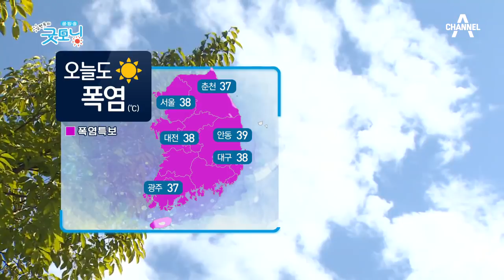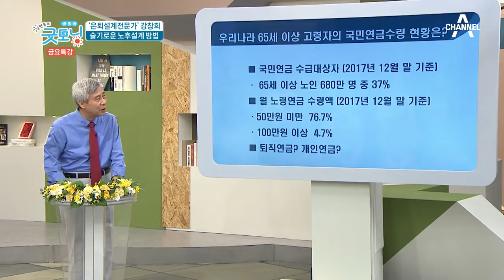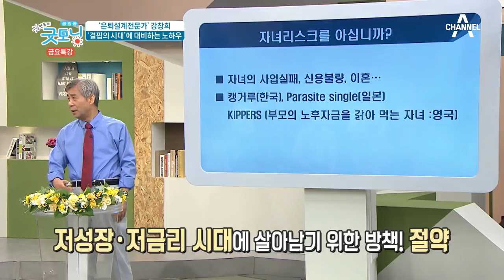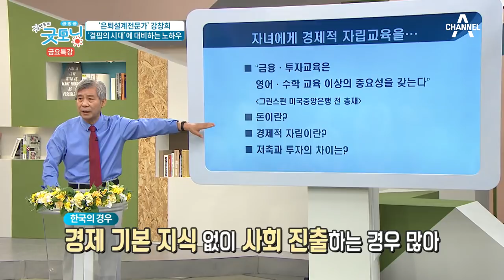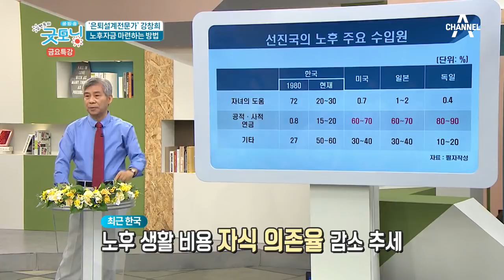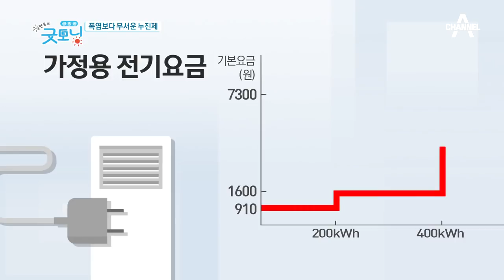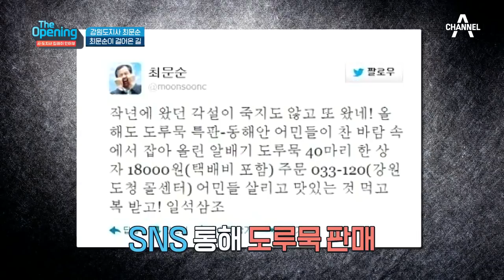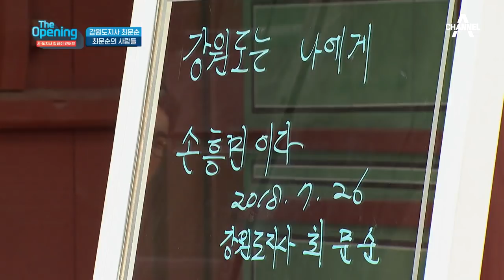[교양] 김현욱의 굿모닝 468회_180803 - 은퇴설계전문가 강창희의 '노후대비' 특강! 백세시대 준비 방법은? 등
'김현욱의 굿모닝' 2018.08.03 방송

오늘의날씨 - 오늘도 '폭염', 다음 주에도 무더위 이어져

주말엔고 - 무더위 날리는 힐링 명소! 강원도 '아침가리 계곡'은?

리포트 - 폭염보다 무서운 '누진제', 전기료 폭탄 우려 높아져

금요특강 - 은퇴설계전문가 강창희의 '노후대비' 특강! 백세시대 준비 방법은?

더오프닝 - 강원도에 변화의 바람을 가져온 감자 도지사 '최문순' 인터뷰!